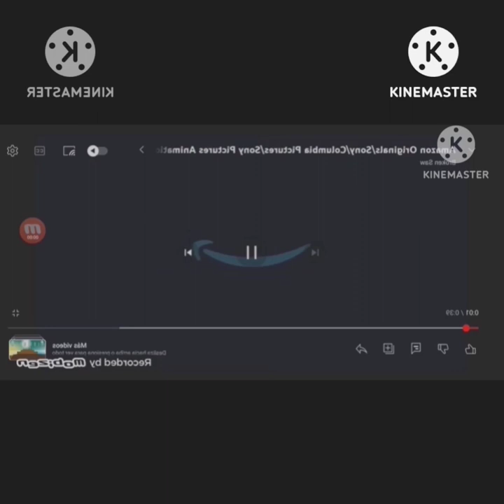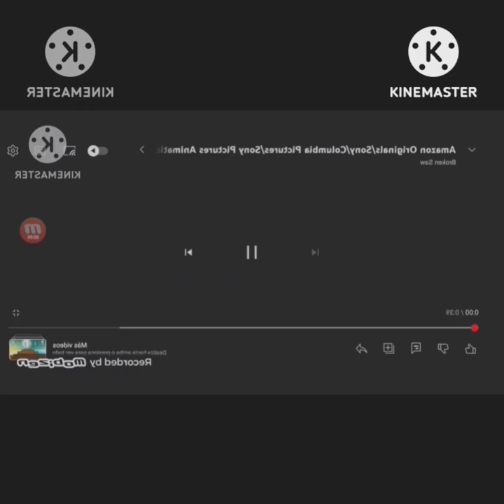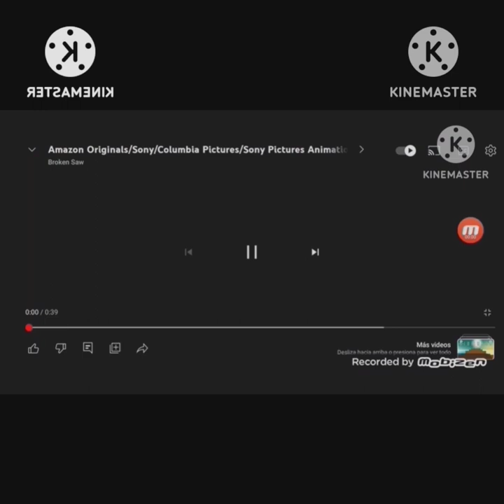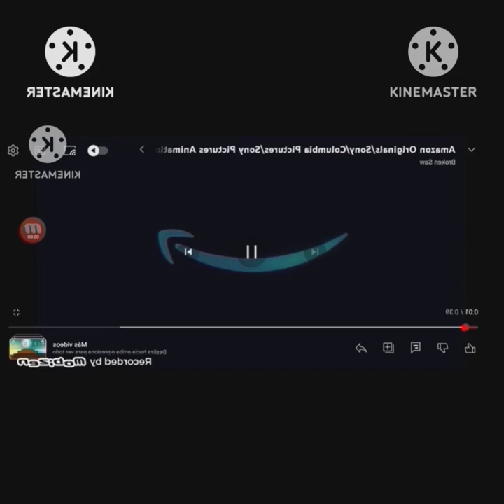i accly Amazon original Sony Columbia pictures Sony pictures animation v5